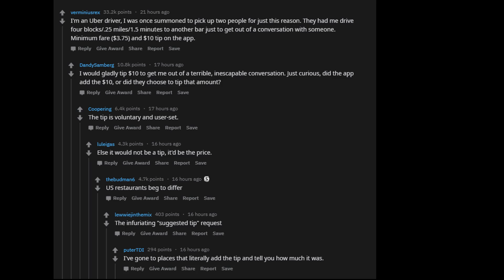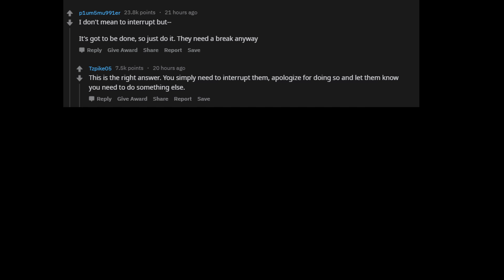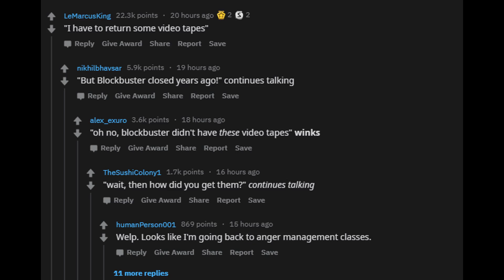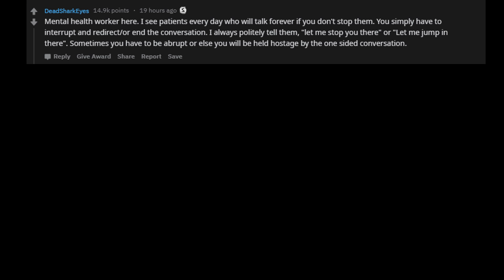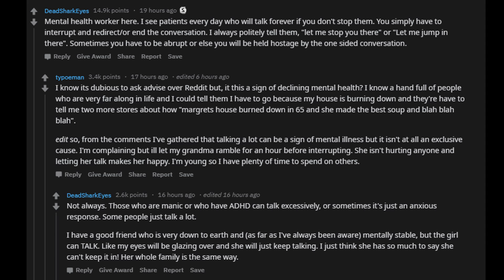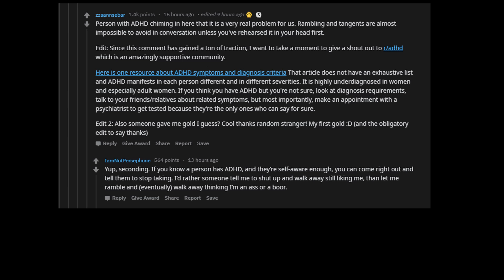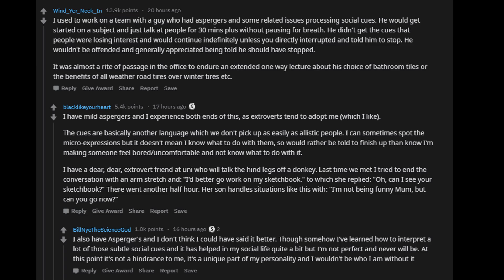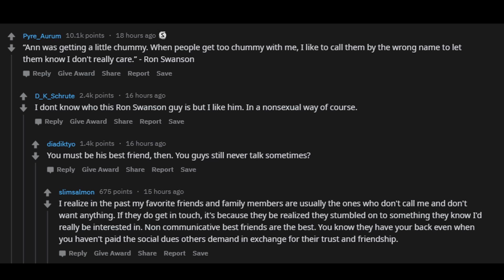How To Politely Get Someone To Stop Talking (r/AskReddit)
Credit:
Pro Sound Effects